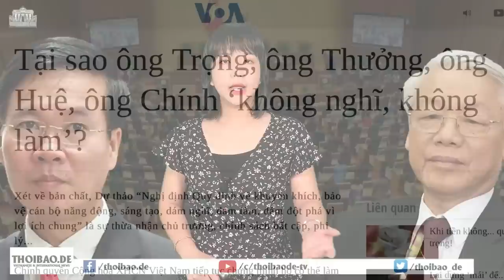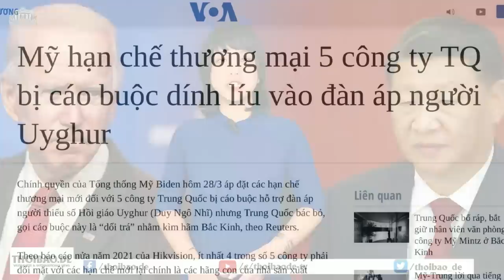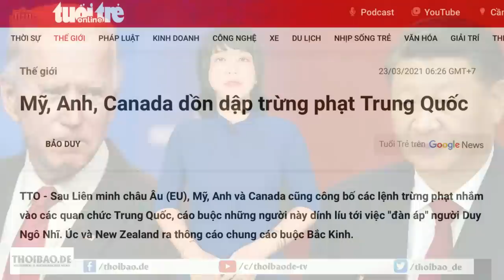“Dám nghĩ, dám làm” – Án lơ lửng trên đầu lãnh đạo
Đã nêu cao khẩu hiệu “Sống, làm việc theo Hiến pháp, pháp luật”, thì giới lãnh đạo cần sửa đổi các quy định gây ách tắc, vướng mắc đối với các thủ tục hành chính, giúp sự vận hành xã hội được suông sẻ, chứ không phải khuyến khích cấp dưới vượt rào. “Dám nghĩ, dám làm” là con dao hai lưỡi, nó sẽ đẩy cán bộ dám vượt rào vào nhà đá, một khi lãnh đạo thay đổi quan điểm.
Video FB1 ; FB2 , YT1 ; YT2 Bạn cài Ultrasurfing để vượt tường hoặc xem qua Proxy Thoibao.de từ Berlin, CHLB Đức.